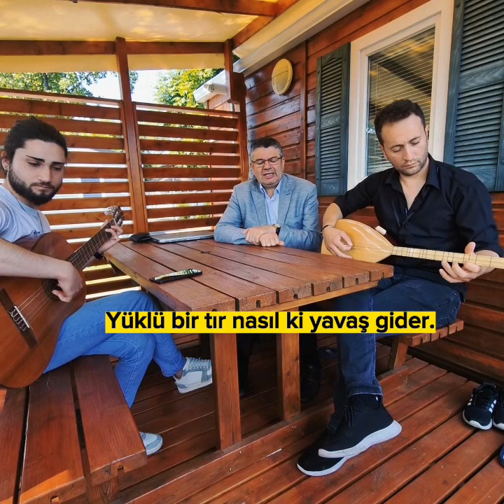GEÇMİŞİN YÜKLERİ SENİ DE YORUYOR MU?/ ALİŞAN KAPAKLIKAYA